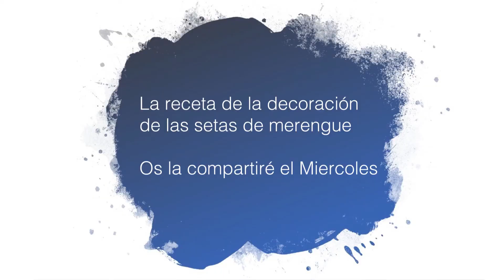TRONCO DE CHOCOLATE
Podéis disfrutar de más recetas en mi Blog:

Ingredientes
· Bizcocho

15 g de cacao
15 g de almendra molida

120 g de azúcar
90 g de harina

4 huevos

·Relleno
150 g de nata 35,1% M.G
50-60 g de azúcar glas

·Decoración
Setas
1 clara

50-60g de azúcar

35 g de chocolate negro

El sobrante de la nata del relleno y del chocolate nos servirá para hacer la ganache